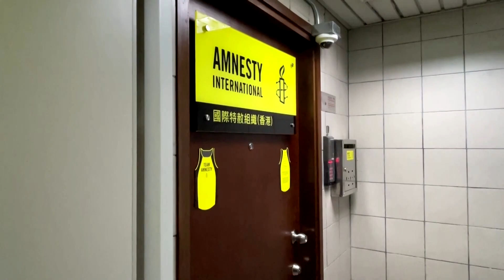Amnesty International to shut Hong Kong offices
International rights group Amnesty International said on Monday it would close its Hong Kong offices because a China-imposed security law had now made it 'effectively impossible' for rights groups to work freely without the risk of reprisals.

VIDEO: REUTERS